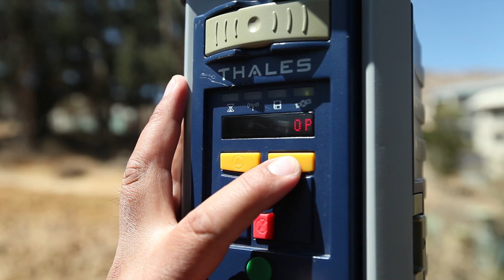Melting glaciers: The Slow Disaster in the Andes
- With glaciers melting away, climate change already has become a fact of life for the poorest in Bolivia. A World Bank project, supported by a variety of financial sources, tries to give support in dealing  with the dramatic water shortage in the Andean region.

A variety of measures is being implemented to help locals deal with the slow and silent disaster. A Japanese Fund is an important part the larger World Bank project in providing support on scientific research, and for example, helping farmers to build water reservoirs. As part of the World Bank project, particially financed by the Japan fund, crews also measure and monitor the flow of drinking water in  La Paz and the neighboring city of El Alto to conserve the dwindling supply of water.